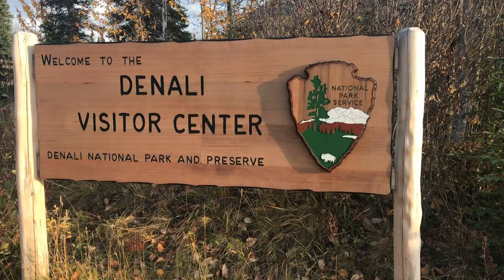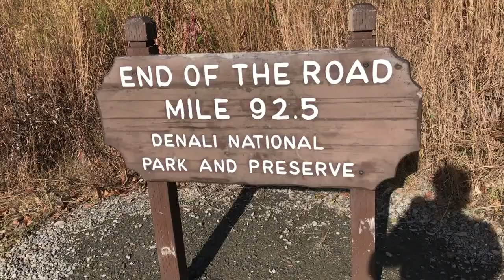Denail Park- 92.5 Mile Drive up Park Road